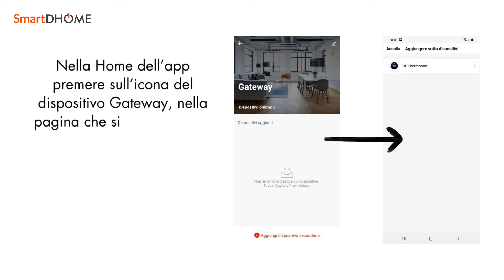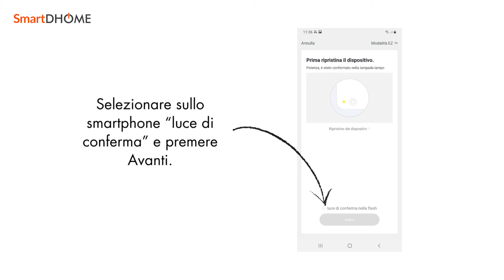My E-Thermostat: Come configurare il sistema di gestione dei radiatori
My E-Thermostat è un sistema wireless e smart per il controllo di radiatori tramite App. In questo video vi mostriamo di che cosa è composto e come configurare il sistema per connetterlo all'applicazione EcoHome Life.
Grazie ad essa puoi modificare la temperatura di setpoint, programmare settimanalmente i radiatori in base alle tue abitudini e controllare l'impianto in qualunque momento.

I vantaggi del sistema My E-Thermostat
- Programmazione semplice e intuitiva tramite App.
- Controllo remoto di tutte le testine.
- Funzione antigelo.
- Funzione apertura finestre.
- Doppia modalità: manuale e automatica.